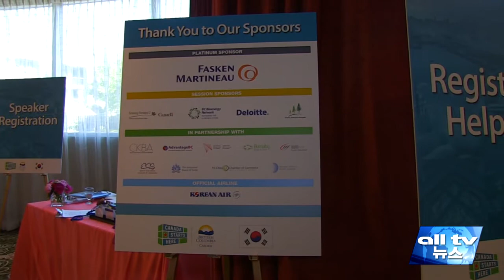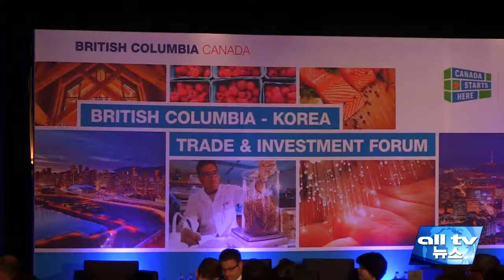BC주 한국간 무역 투자포럼 개최 ALLTV NEWS WEST 24JUNE15